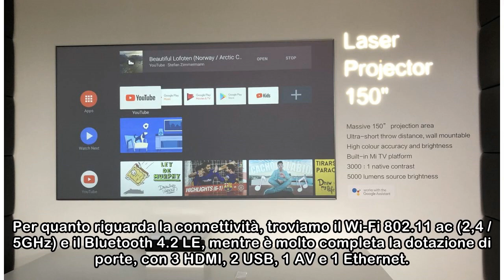Xiaomi Mi TV 4C da 50 pollici ufficiale: 4K HDR, Dolby Audio e il solito prezzo da fare invidia (...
Xiaomi Mi TV 4C da 50 pollici ufficiale: 4K HDR, Dolby Audio e il solito prezzo da fare invidia (foto)
 Edoardo Carlo Ceretti02/04/2018 ore 14:19 - Aggiornato il 02/04/2018 ore 14:19 L’offensiva di Xiaomi nel settore delle smart TV prosegue con il lancio di una nuova variante da 50″ appartenente alla se...